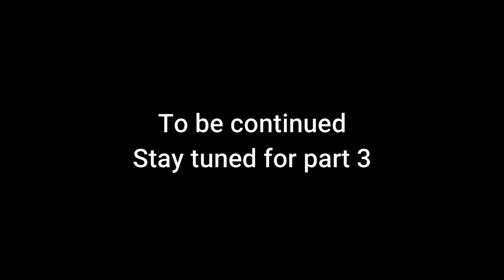Edited Brunei 35th National Day NDVlog#2pt2 BLNG min7.58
This video is the 2nd upload. I edited on the 7min58sec. Its actually BLNG group, not the BSM&BSP like in the first ND#2 vid I uploaded.Hope y'all enjoyed it and pls email me so that i can send y'all the raw footage or pics.